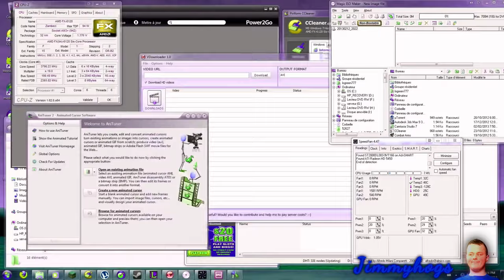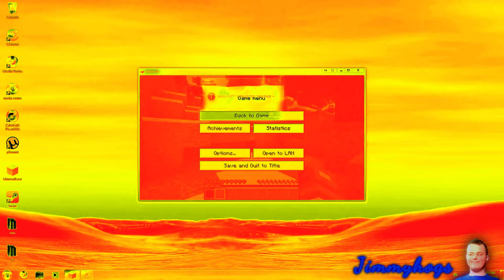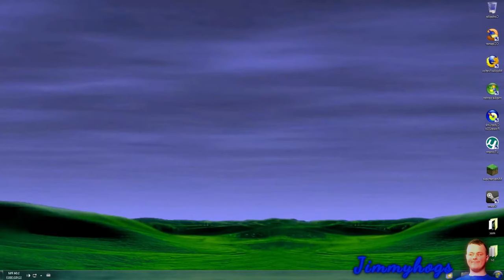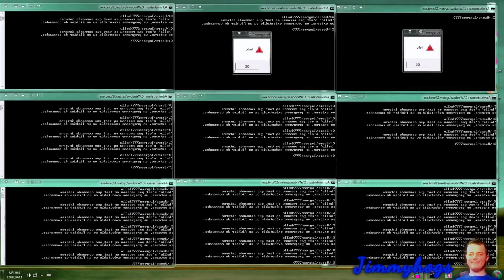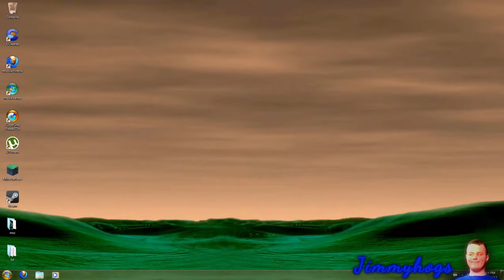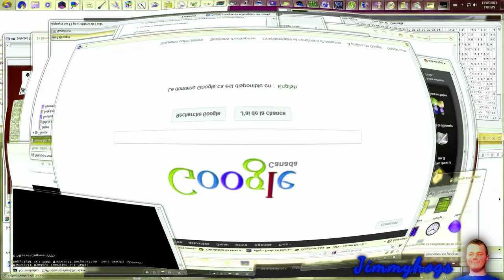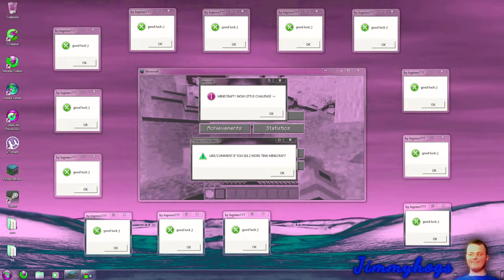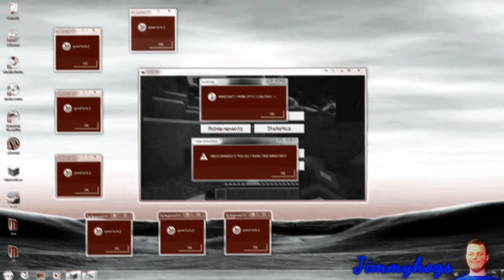Preview 2 Windows Crazy Error 2 Effects (Preview 2 Funny 2022.69 Effects)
I don't know if I'm going to make as much effect videos or not.
Add me on Discord: Jimmyhogs#0001